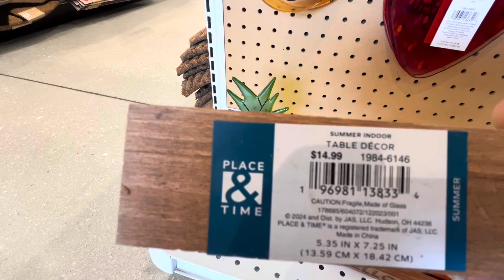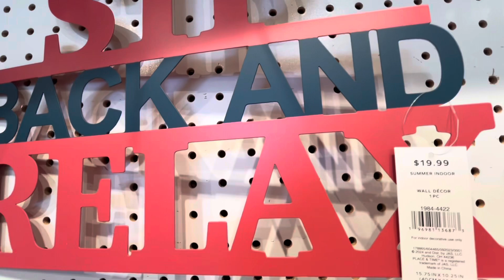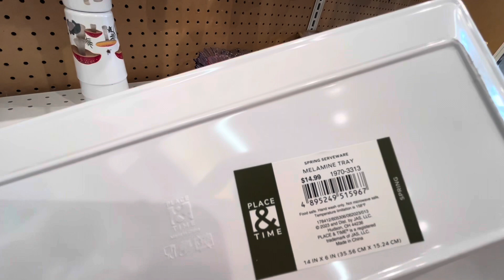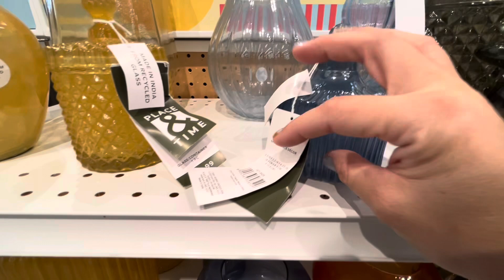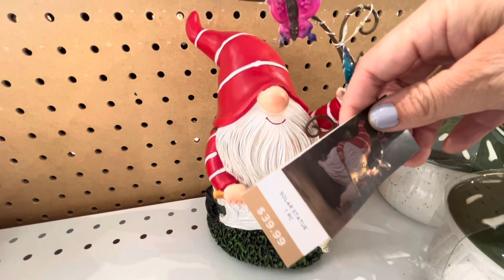Joann’s ~ Home Decor Finds ~ Spring & Summer Decor 60% off Sale ~ Shop With Me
Joann’s has all the spring and summer home decor 60% off! Lots of cute finds!